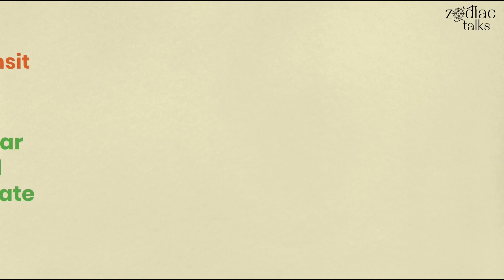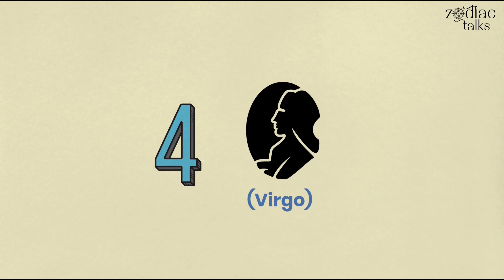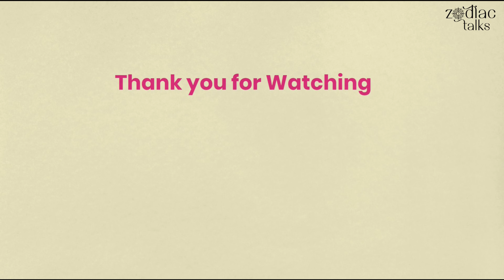These 4 signs can EXPECT BIG CHANGES in LIFE in June 2022